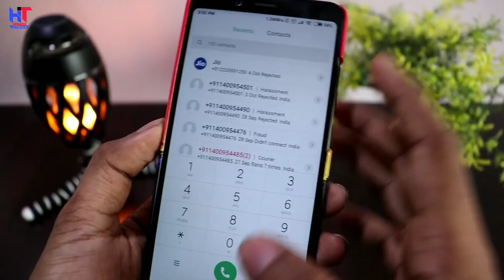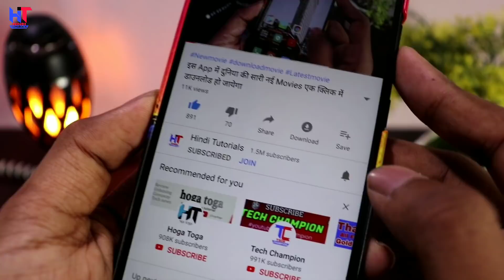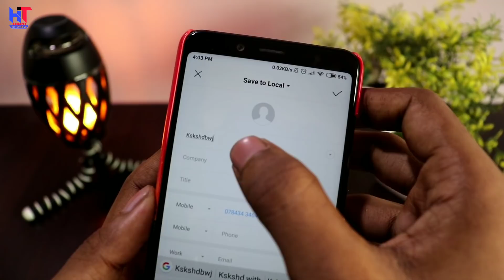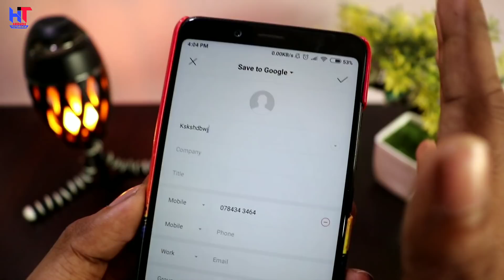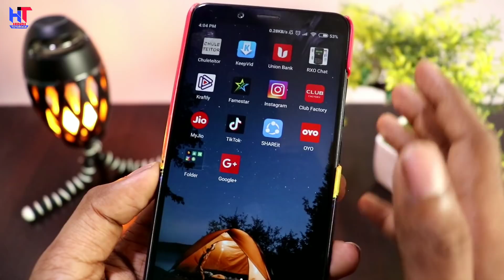अब Mobile टूट जाये,फूट जाये या चोरी हो जाये,फिर भी कुछ सबकुछ वापस आ जायेगा || By Hindi Tutorials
Hello friends...!
Sirf apko ye setting Ko follow karna hai uske Baad AAP jitna contact save karoge koi bhi delete karna chahega to bhi delete nhi kar Sakta  ! Video pasand aaye to ThoKoLike